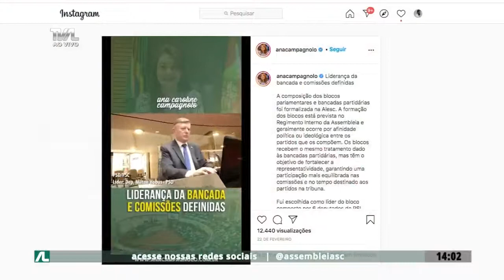Programa Conecta e Comissão de transportes - 30/03/21